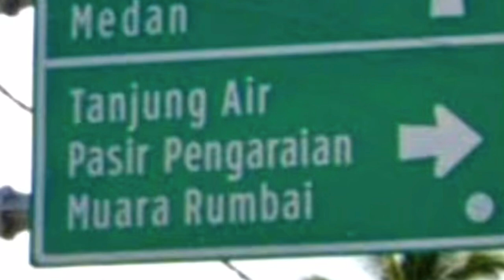RoadTrip Pasaman Sumbar Ke Pekanbaru Riau | Lewat Jalan Rao - Ujung Batu Saat Hujan | UPDATE